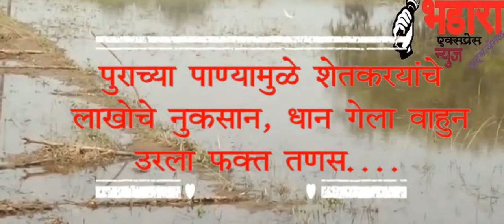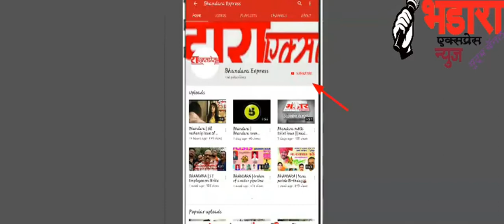Bhandara | Flood Effects on farmers